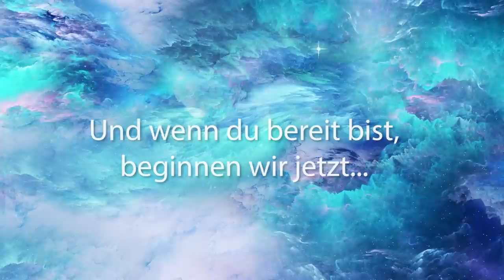Hoch energetische Schutz Meditation gegen negative Einflüsse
Monika Cardinal
IBAN: DE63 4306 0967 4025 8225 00
BIC: GENODEM1GLS